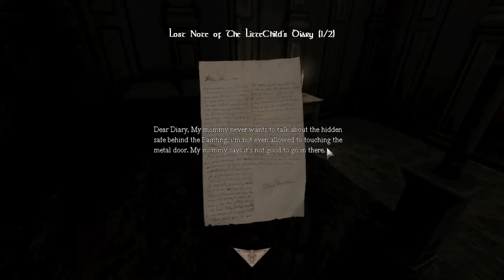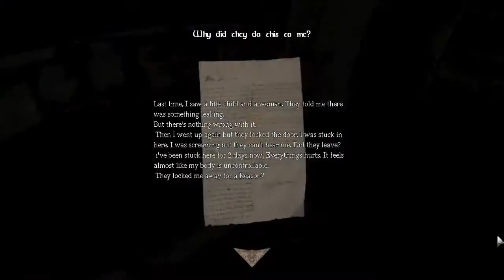dofreak zockt: Amnesia - Custom Story: Lost the Lights Part 4/7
Man merkt deutlich das ich in dem Teil schon ziemlich müde werde und werde daher auch ruhiger aber voran kommen wir trotzdem.